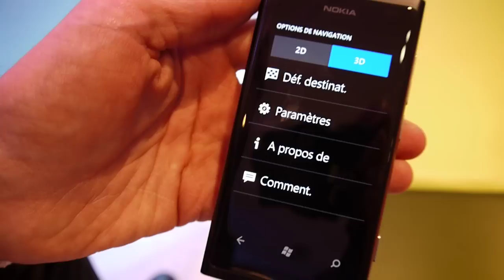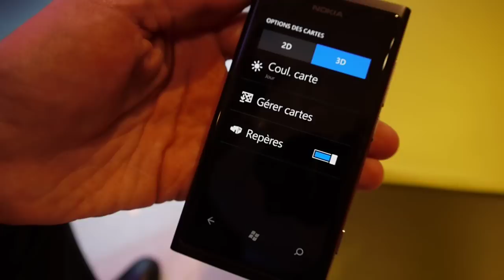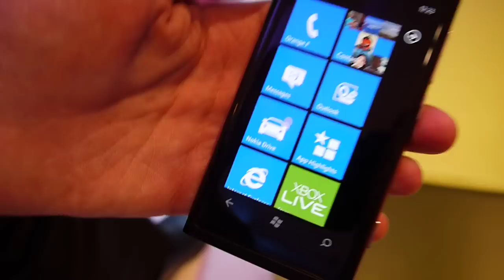Nokia Lumia 800, prise en mains.